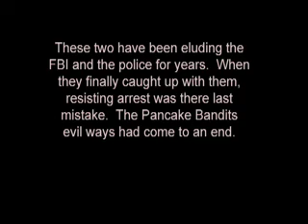The pancake bandits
2 guys, a lot of pancakes, and some innocent bistanders